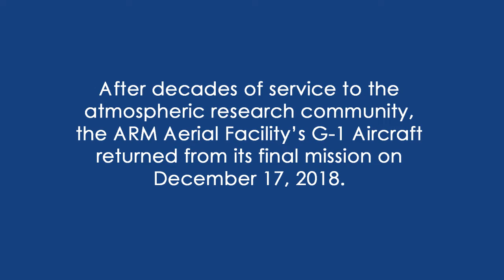Final Arrival for ARM G-1 Research Aircraft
With this landing in Pasco, Washington, three decades of research missions come to a close for ARM’s G-1 research aircraft. On December 17, 2018, pilots and researchers from earlier missions joined staff, family members, and partners to welcome the plane and its crew home from a final mission in Argentina. It’s now time to retire this plane from service. A new research aircraft is on the horizon for ARM. Learn more about the ARM Aerial Facility